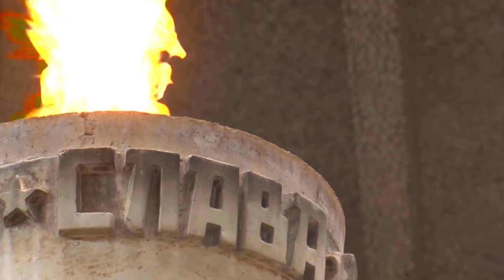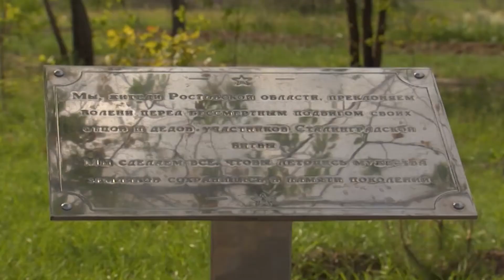Более 100 кадетов из Ростова-на-Дону почтили память павших защитников Сталинграда